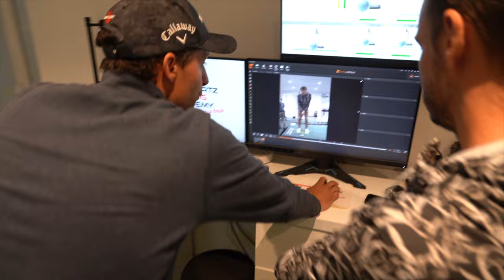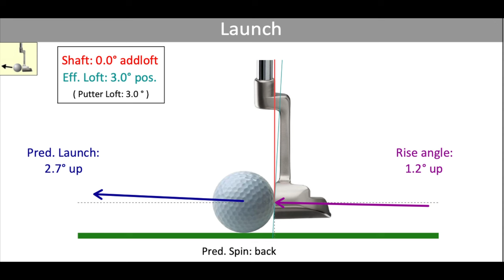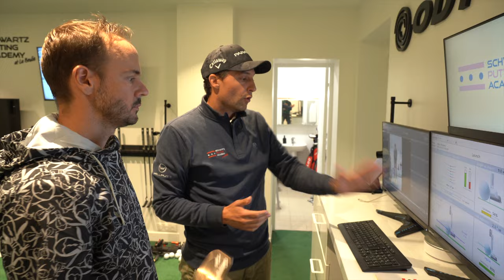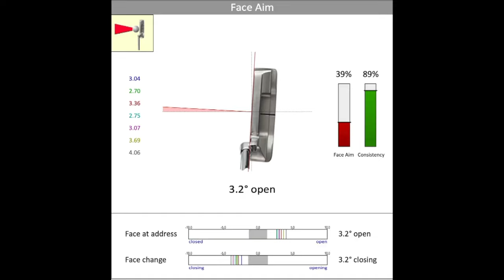Putter Story avec Antoine Schwartz, ep.2 : LE LOFT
Deuxième épisode de Putter Story avec Antoine Schwartz, dans la quête du putter idéal. Le coach de putting basé à la Boulie nous aide à déterminer le bon loft. Une séquence tirée de Sweetspot, la mensuelle 100 % matos de Journal du Golf TV.